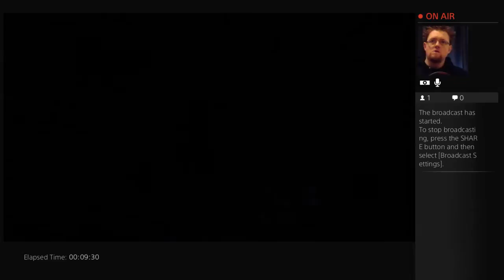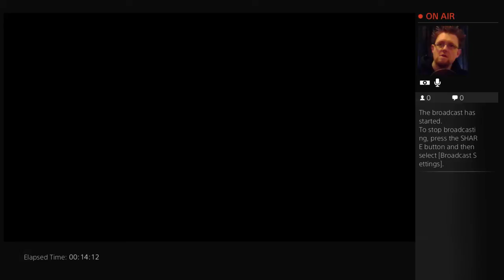Pooing Myself: P.T. #2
I'm still a wimp, but I don't!